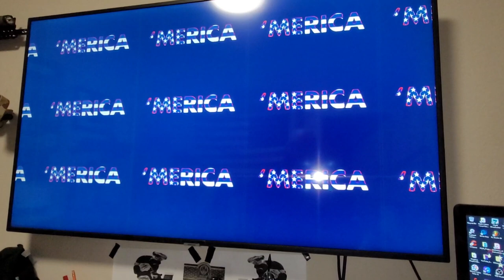THREADED IRIS FOR PVS-14